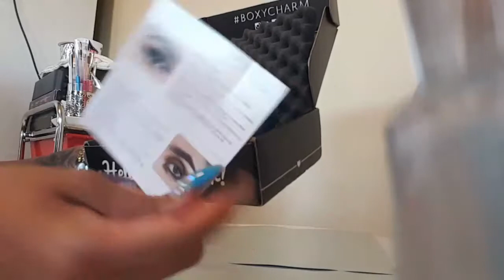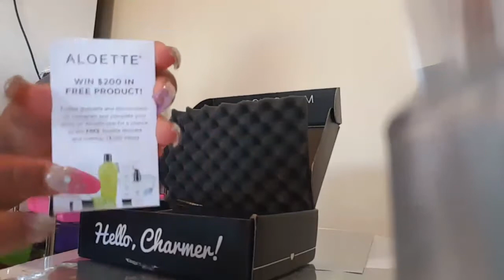BOXYCHARM AGOSTO/UNBOXING/ MI CAJA DE SUSCRIPCION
Review mi caja de suscripcion boxycharm agosto 2017  es una suscripcion mensual $21 incluyendo envio todos los productos son tamaño regular y tienen un valor de $100 a mas y puede cancelar cuando quieras